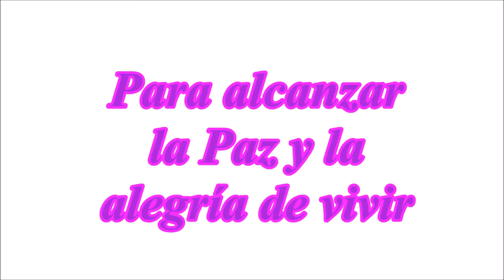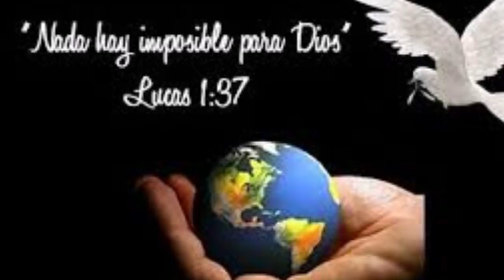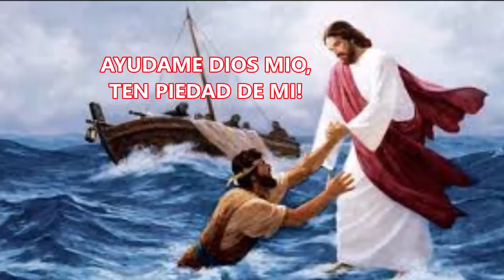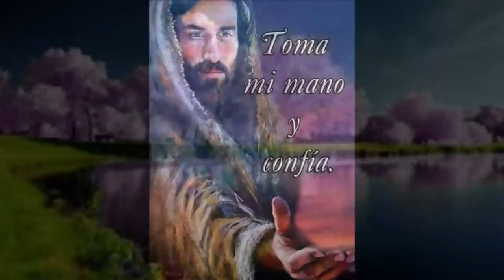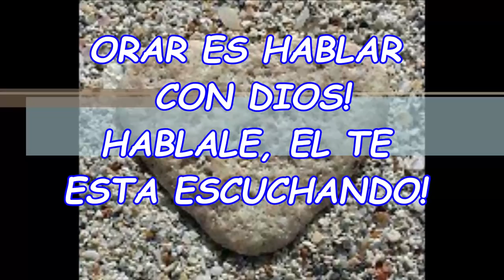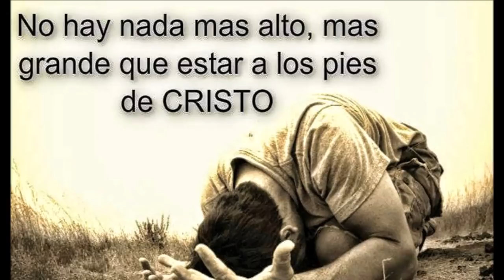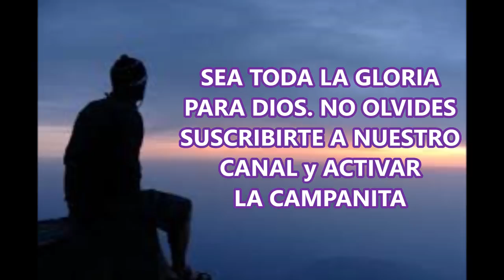ORACIÓN DE LA NOCHE PARA ALCANZAR LA PRESENCIA DE DIOS Y DORMIR EN PAZ.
La Oración de la noche nos da la Paz para alcanzar un sueño tranquilo y reparador.
Cuando oramos, es con Dios que estamos hablando y Jesús mismo se hace presente en medio de nosotros, porque ha sido la promesa de nuestro Señor Jesucristo (Mateo 18, 19:20). Los problemas de la vida nos llenan de angustias, miedos y preocupaciones, que a su vez nos van arrebatando la Paz y hasta la misma Fe y muchas veces es porque nos empeñamos en resolver los problemas a nuestra manera y muy pocas personas buscan la ayuda de Dios. La ayuda del Señor se alcanza cuando con Fe se la pedimos a través de la Oración. Solo basta tener fe, porque nada hay imposible para Dios y todo es posible para quien tiene Fe.

LLEVEMOS EL AMOR DE DIOS A TODOS LOS RINCONES DEL MUNDO.